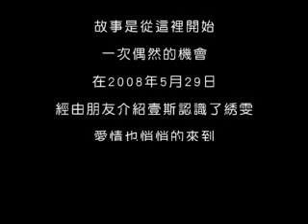壹斯&綉雯 成長MV...愛諾婚禮音樂監製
愛諾國際婚禮音樂
I-PROMISE WEDDING MUSIC DESIGN

我們提供結婚訂婚詢諮、新娘祕書、婚卡喜帖設計、會場佈置、婚禮紀錄等服務。 ...
婚禮紀錄 婚禮樂團 婚禮主持人 婚禮小物 專屬婚禮 留言版 愛諾婚禮 ...
主題婚禮 提供主題客製化婚禮,小至婚宴細節到整體婚禮籌備過程,打造屬於您的創意浪漫婚禮, ...